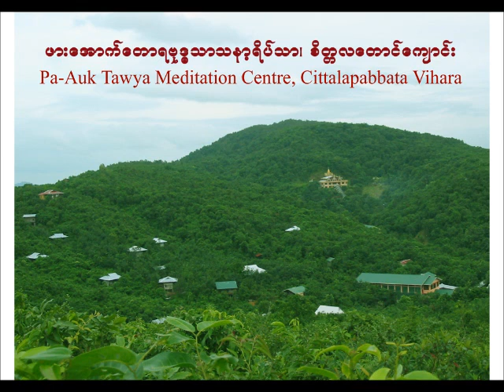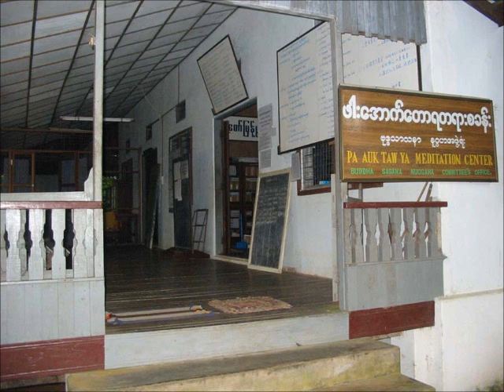သကၠပဥသုတၱန္ (53) of 54